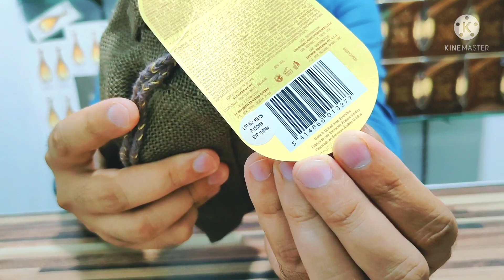everyone perfume OUD review / best oud Perfume for men by unique online store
Details:
Kemei English Instructions READ CA